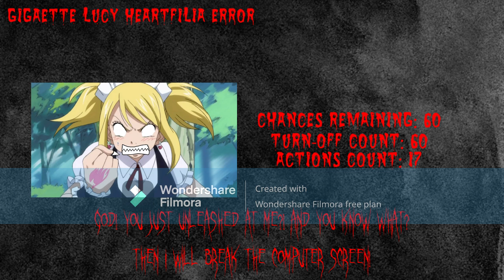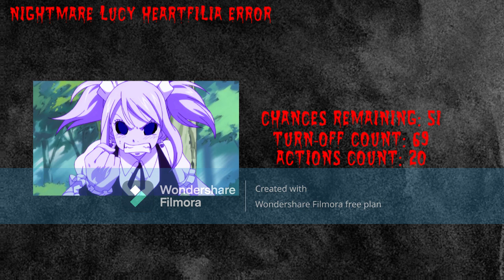Lucy Heartfilia Error (Sam Olecki Error 2) [Part 7]